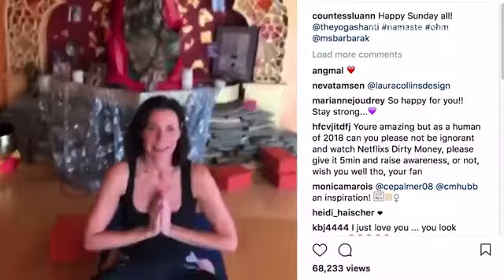Shake It! Luann de Lesseps Shows Off Her 'Yoga Body' in a White-Hot String Bikini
Luann de Lesseps‘ heart may be in New York City, but she sure loves the Southern California sun.

The Real Housewives of New York City star traded the Big Apple’s wintry weather for Los Angeles’ clear skies and sunshine — including a change in her wardrobe.

De Lesseps, 52, stripped down to a white-hot string bikini Tuesday, when she shook her fit “yoga body” for cameras.

“Suite Breakfast 🍳🌴☀🕶@thelondonweho gunna be hard to leave this sunny 80 degree beautiful weather…it ain’t a la francaise😱” the Bravo personality captioned a Bommerang video of herself shaking her fit physique inside a hotel room at the London West Hollywood, where she enjoyed a “healthy breakfast.”

She added the hashtags “sun fun losangeles love perfect weather healthylifestyle yogabody westcoast healthybreakfast countessandfriends beverlyhills westhollywood rhony.”

The past four months has been a trying time for the mother of two, but she’s now found her footing and is focused on getting her life in order.

Last year, de Lesseps, who always drank alcohol socially, began drinking more heavily — at least seven drinks a day — following her August split from ex-husband Tom D’Agostino Jr. — just seven months after they tied the knot in a New Years’ Eve wedding in Palm Beach, Florida.

Eventually, the alcohol wasn’t numbing the pain. “I would have the hair of the dog drink the next day, and drink more, and it didn’t feel good. Alcohol just stopped working for me,” she recently told PEOPLE.

On Dec. 23, she was arrested for disorderly intoxication after she ended up in the wrong hotel room at the Colony Hotel and clashed with officers who arrived on the scene. She was charged with disorderly intoxication, battery on an officer, resisting arrest with violence and threatening a public servant; she’s due in court April 13 and faces possible jail time if convicted.
Following her arrest, de Lesseps entered a treatment facility and began focusing on her personal well-being.

And since her time in rehab, de Lesseps has turned a new leaf: She hasn’t resumed drinking, and has also given up smoking, lost 8 lbs. and gotten into yoga and meditation.

“Everybody around me says, ‘Luann, you’re not an alcoholic.’ I don’t know if I am or not,” she said. “All I know is that not drinking works for me right now. Will I drink again? I don’t know. I miss good red wine. Not to say that I’ll never have good red wine again.”

“Who knows where we’ll all be tomorrow,” she added. “For today, that’s the choice that I’m making for myself.”